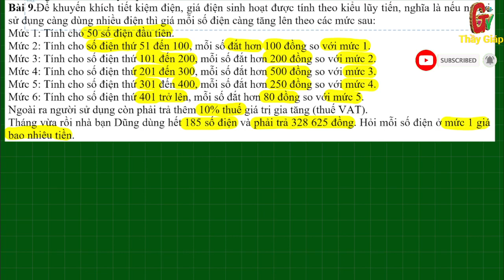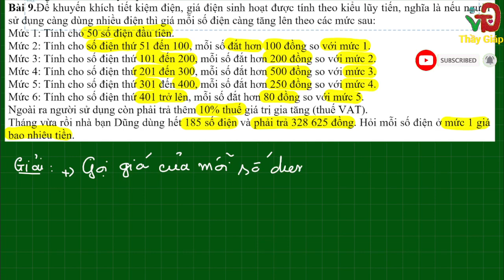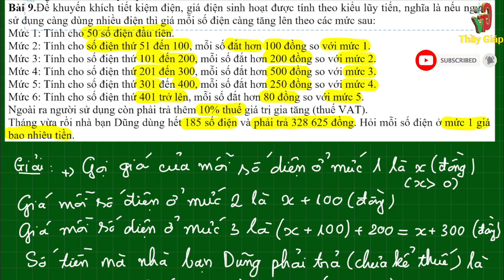Ôn thi vào lớp 10 THPT - Toán thực tế về giá tiền điện sinh hoạt